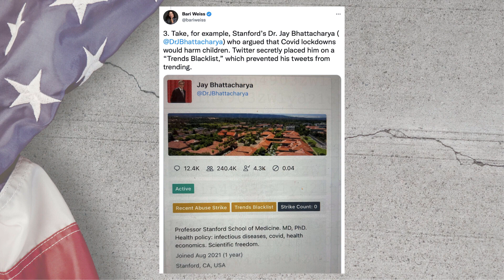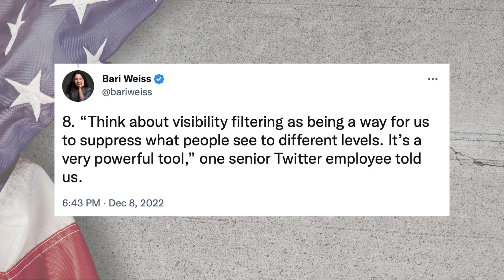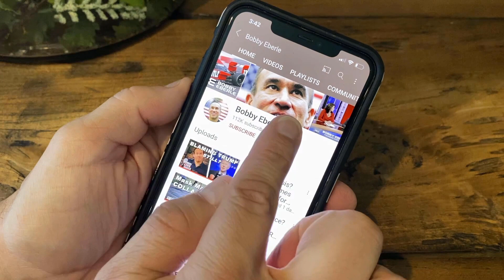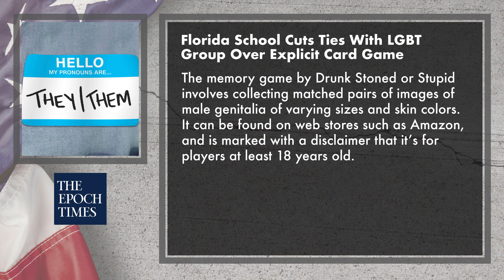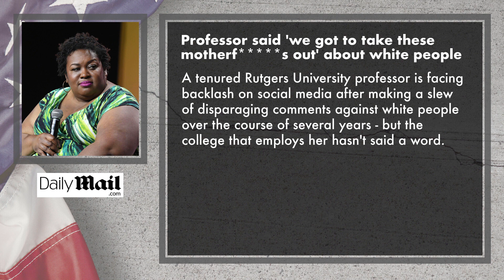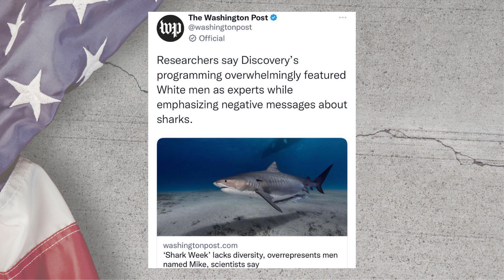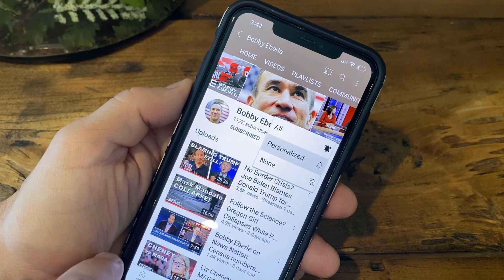BOMBSHELL: Musk's Twitter Files Show Company Censored Conservatives | Bobby Eberle Ep. 495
In the second "Twitter Files" release, Elon Musk, through former New York Times reporter Bari Weiss, unloaded evidence that conservative accounts were blocked and banned in order to suppress conservative speech.  This despite Twitter's assertions that no one was blocked for political beliefs.

The information posted on Twitter shows that accounts were blocked or their audience reach was severely limited even though no actual guidelines or policies were violated by the user.  Will Twitter employees and Big Tech in general be held accountable?

⏰ Today's Features ⏰
0:39 Musk exposes Twitter censorship of conservatives
4:35 Air marshals being moved from flights to border
7:10 School cuts ties with LGBTQ org. over lewd game
9:45 Rutgers professor wants to ‘take out’ white people
11:46 Relaxed brain

⭐️⭐️ Visit GOLDCO Today! ⭐️⭐️

Rules for Defeating Radicals by Chris Adamo

🔧 More Resources 🔧